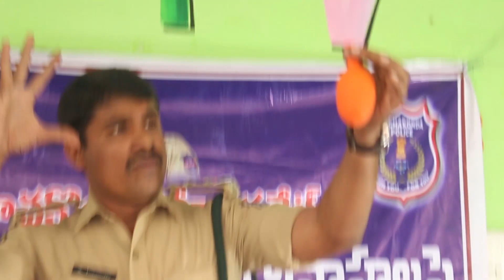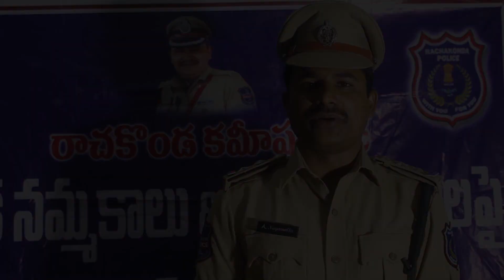ANJAPALLY NAGAMALLU AWARENESS TO PUBLIC ON SUPERSTITIONS PROMO | POLICE ANNA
ANJAPALLY SRAVANTHI CREATIONS PRSENTS